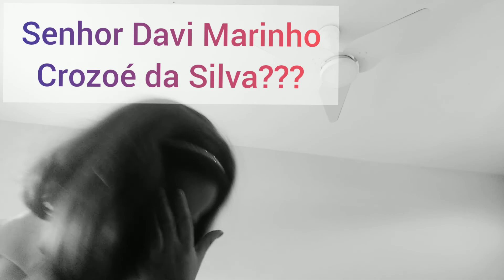Médica Clara| Davi Marinho Crozoé da Silva???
Oi gente tudo bem?  Espero muito que sim!! Hoje eu e meu irmão Davi viemos fazer uma brincadeira muito legal de médico, tem váááááááááááááááários erros de gravação então se você gosta de erros de gravação, assista até o final.

App: InShot
Músico: Jeff Kaale